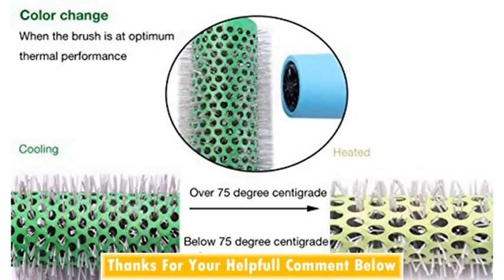Salon Ceramic Curling Hair Round Thermal Brush Blow Drying Styling Brushes Set of 5 Size 1 Set 5Size